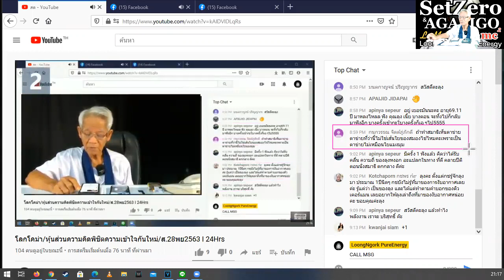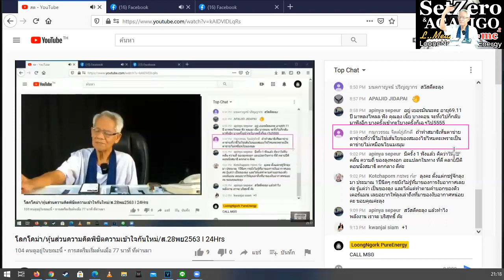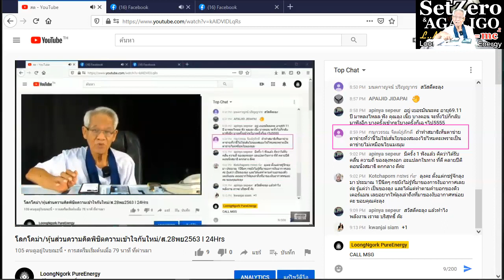Found a net in meditation/ New knowledge in 21st century I LMElaw I 281120 I 24Hrs